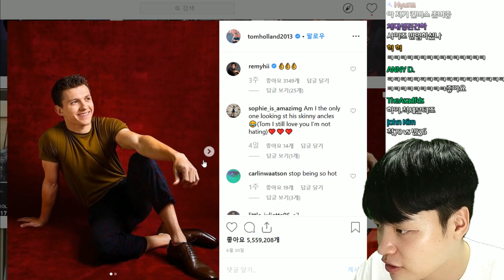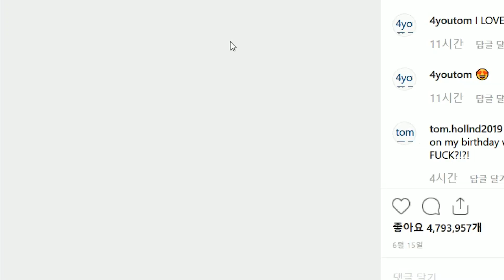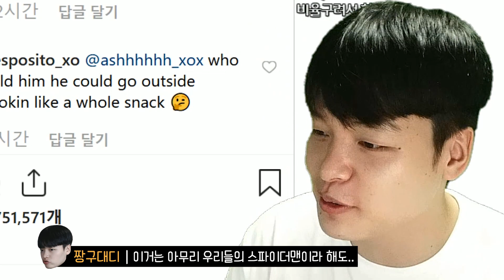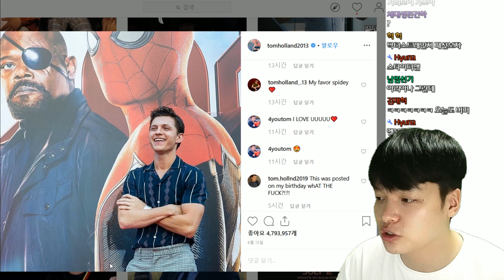스파이더맨 역의 '톰 홀랜드' 그의 패션은..?! Tom Holland's Fashion 【코디디렉터】